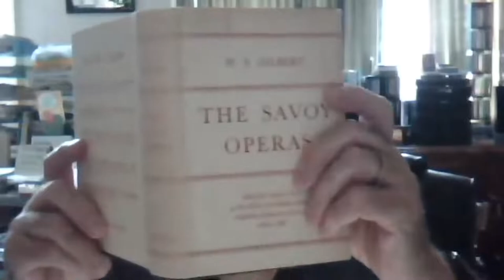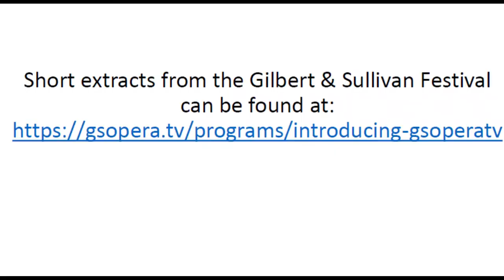The Heritage of Gilbert & Sullivan - Bernard Lockett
Bernard Lockett, a trustee of the Gilbert & Sullivan Festival, gave an enlightening talk to our members in July 2021. He gave an insight into the personalities and influences on W. S. Gilbert, the wordsmith, and Arthur Sullivan, the composer, and their 25-year collaboration from the 1870’s which resulted in their 14 musical productions.
Short extracts from the Gilbert & Sullivan Festival can be found